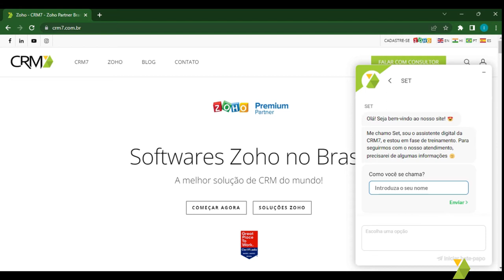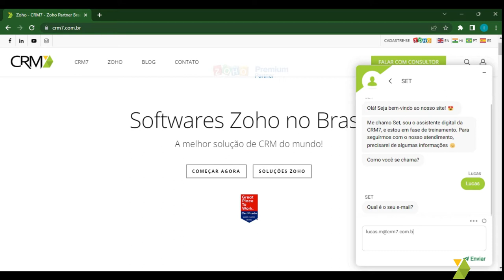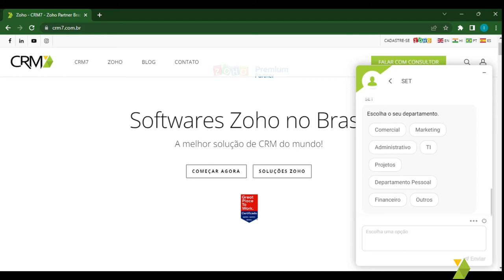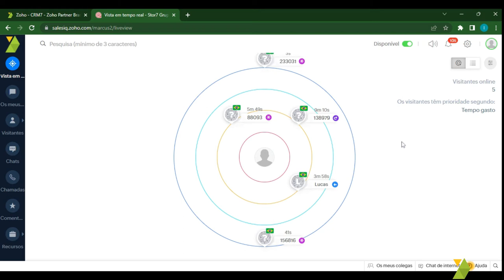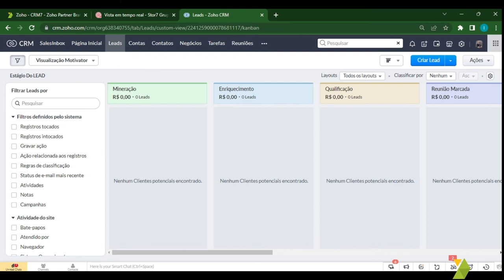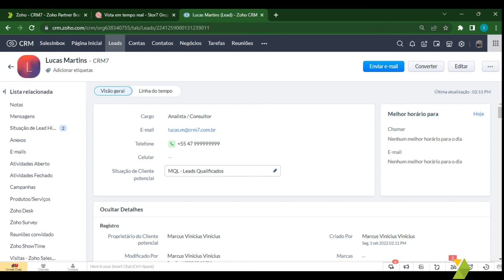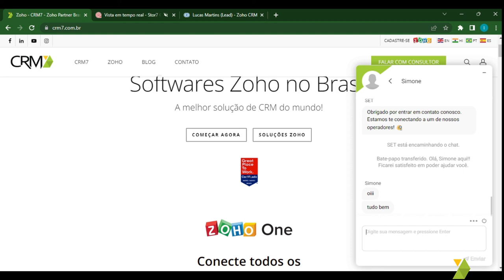Utilização do Chatbot do Zoho SalesIQ e a Criação Automática de Leads no Zoho CRM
O Zoho SalesIQ é uma aplicação voltada para ter o ChatBot dentro do site de sua empresa, identificar os visitantes, envolver e se comunicar com eles. O principal objetivo e vantagens do SalesIQ são os atendimentos automatizados, construção de fluxos, geração leads através da integração com o Zoho CRM e também atender o cliente direcionando para departamentos. Caso você não queira ter um chat ao vivo com agentes online, é possível coletar informações do contato com o robô e depois fazer um encaminhamento de e-mail para o agente seguir com o atendimento.

Neste vídeo, você conseguirá visualizar como é este fluxo de atendimento com o chatbot, tanto na visão do lead entrando no site e conversando com o  robô, a visão do agente assumindo esta conversa e respondendo no chat e a criação desse lead no CRM automaticamente.